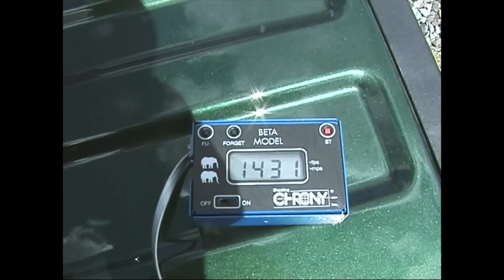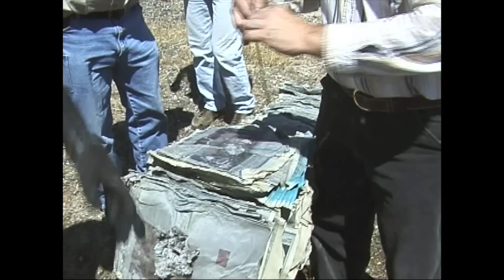Extreme Handgun: The .500 Linebaugh Maximum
Here's the Linebaugh .500 Maximum. Huge power in a small
package. can you handle it?